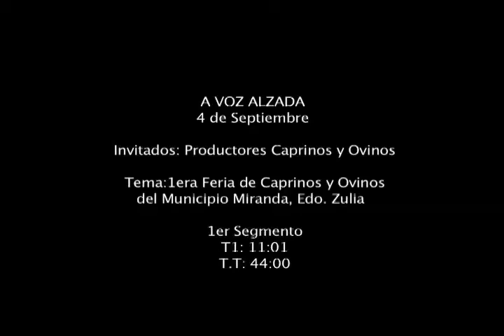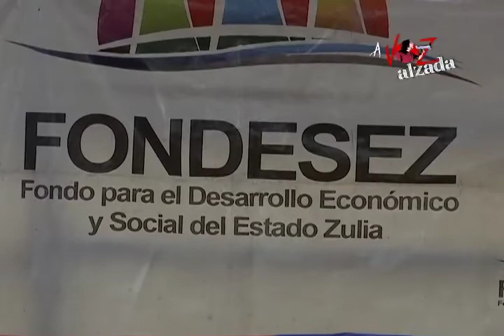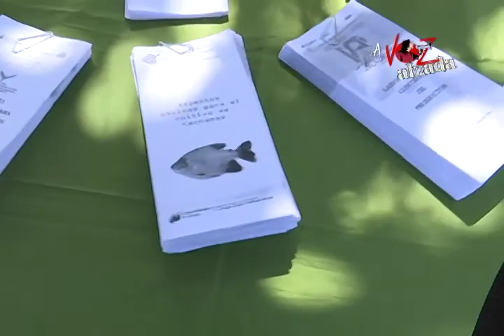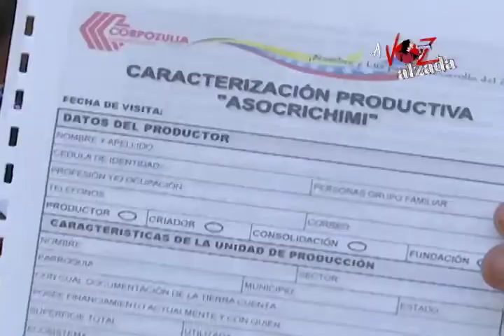A voz Alzada "1era Feria de Caprinos y Ovinos del Municipio Miranda, Edo. Zulia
Invitados: Productores de la región
Transmitido: 4 de Septiembre